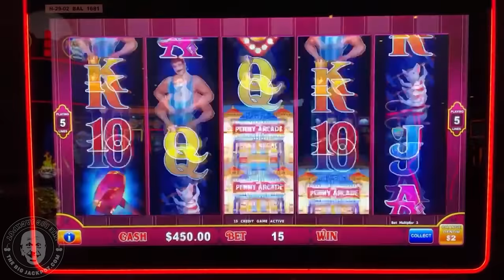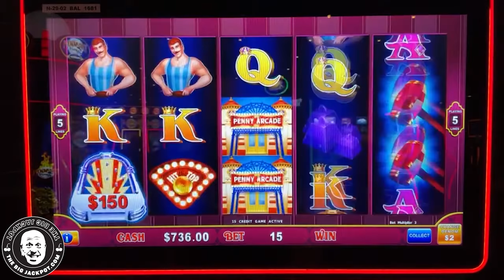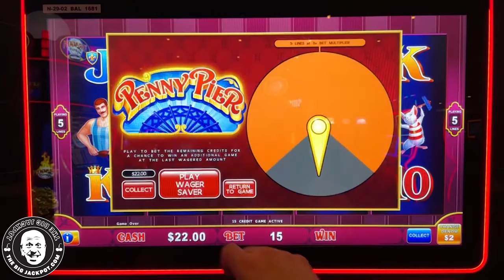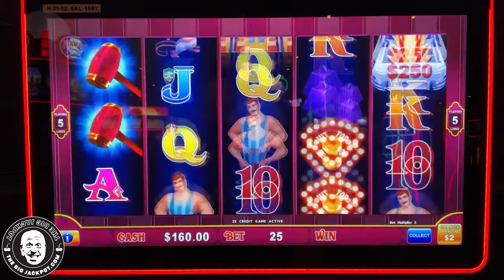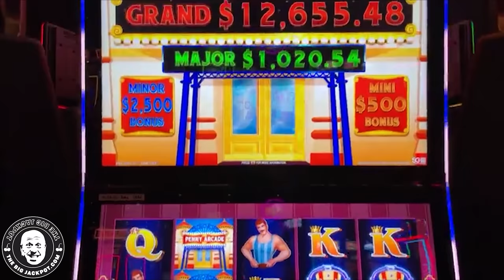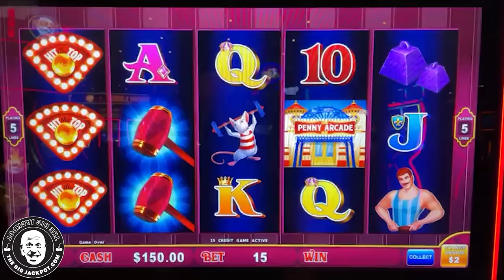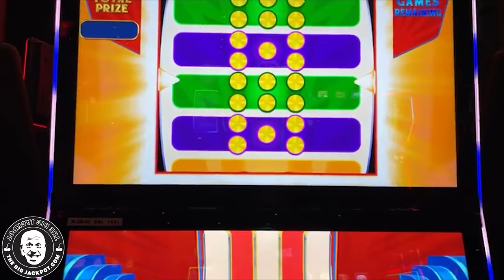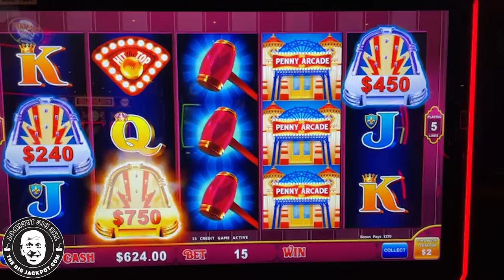🆕 NEW GAME FOR ME! 🤔 Is This The BIGGEST JACKPOT ONLINE for Penny Pier: Step Right Up?